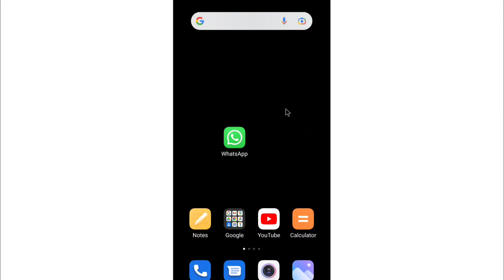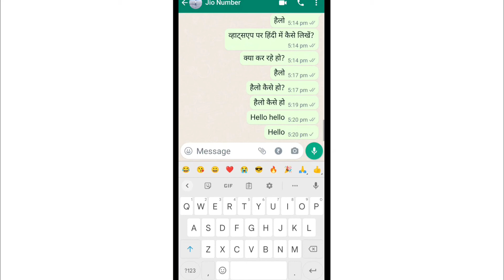WhatsApp Se Hindi Typing Kaise Hataye | How To Remove Hindi Typing On WhatsApp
1) whatsapp se hindi typing kaise hataye
2) how to remove hindi typing on whatsapp